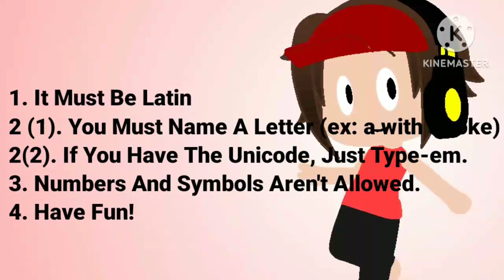Alphabet Lore All Letters [V1.2]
Credits To @MikeSalcedo